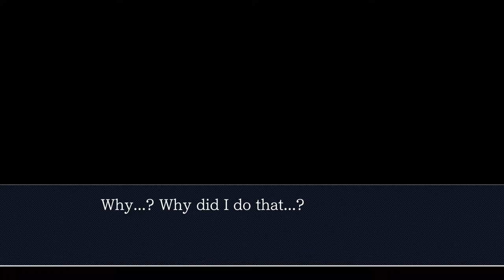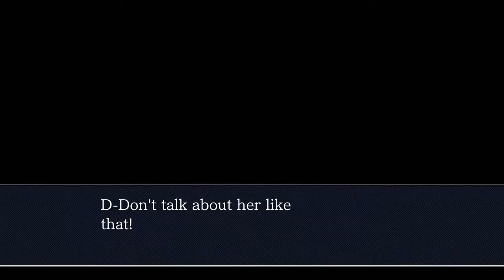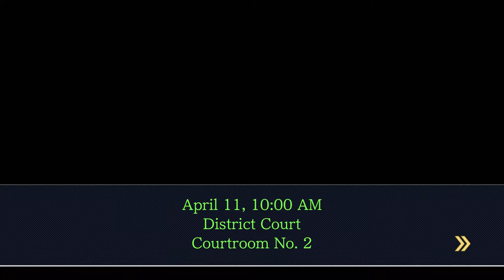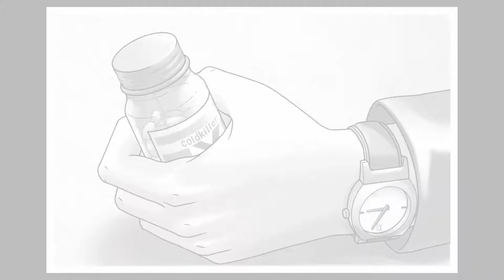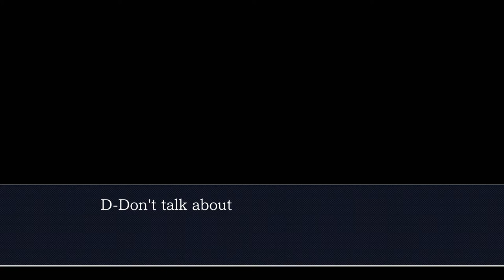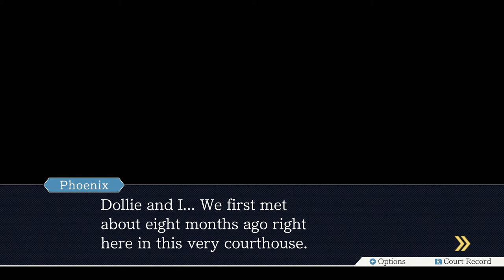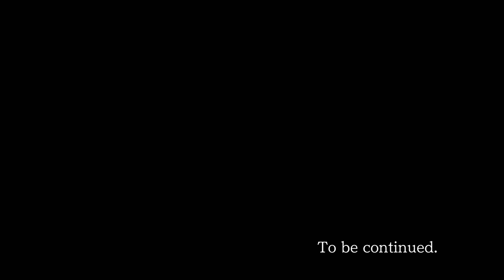Ace Attorney Trilogy - 50 - In Medias Res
it's kinda funny getting to see mia's thoughts for the first time and realising she's actually just as much a disaster gay as phoenix